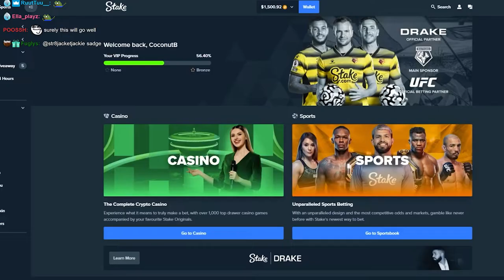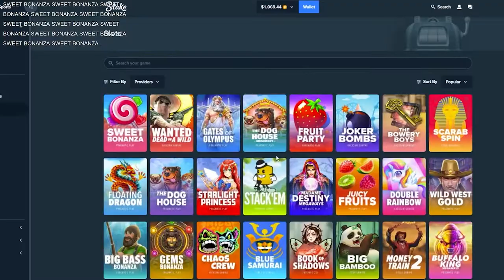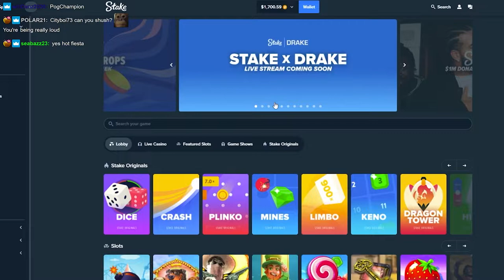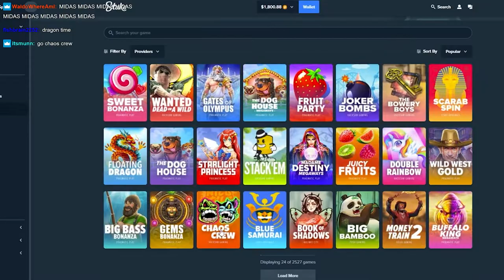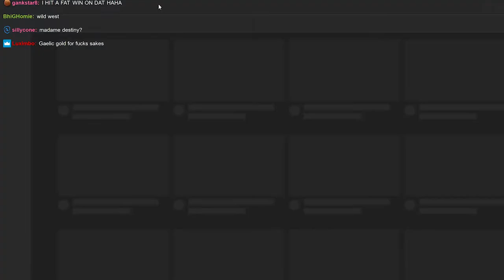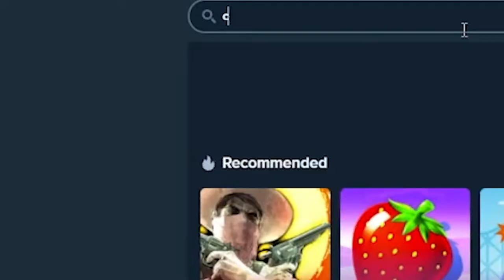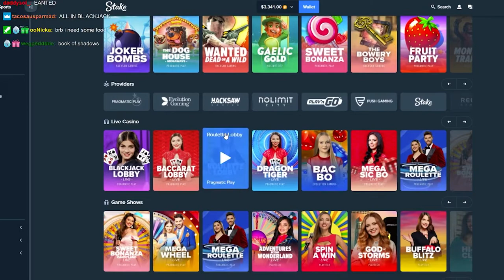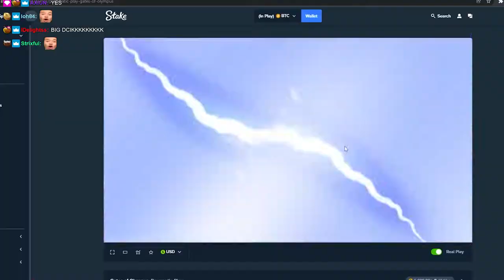THIS IS WHAT GAMBLING IS ALL ABOUT!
Bonus code: Coconutb

Case: Ironside Yggdrasil (Stained glass Limited Edition)
Processor: AMD Ryzen 9 5950X
CPU Cooling: Asetek 670LS High Performance Liquid Cooling (360mm Radiator)
Motherboard: ASUS Prime Z570-pro Chipset
Memory: 32GB DDR4
M.2 Storage: Ironside 2TB M.2
Graphics Card: GeForce RTX 3080
Power Supply: 1000Watt 80 Plus Gold
Networking: Ethernet
System: Windows 10